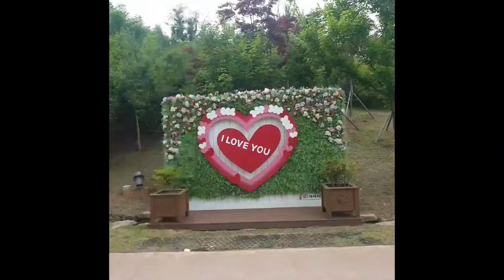Gimhae Gaya Theme Park